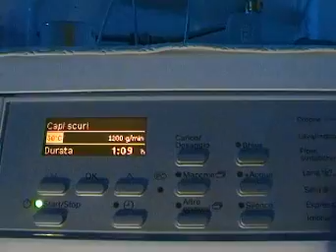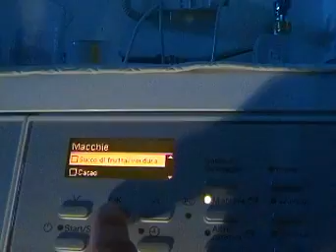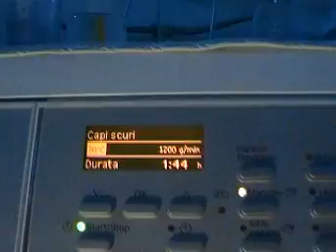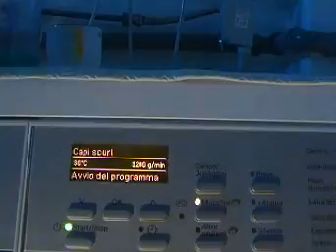W5983 CAPI SCURI A 30°_1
lavaggio biancheria colorata